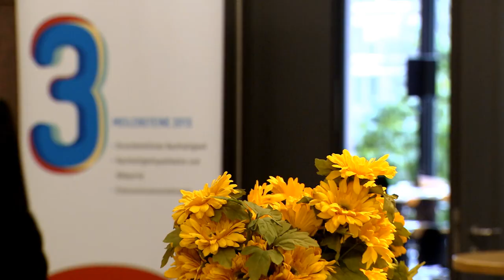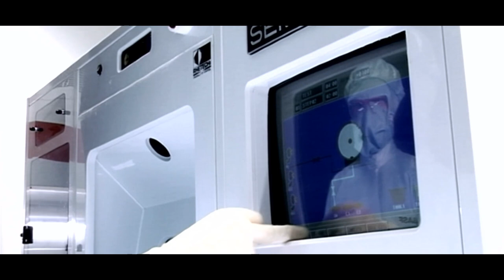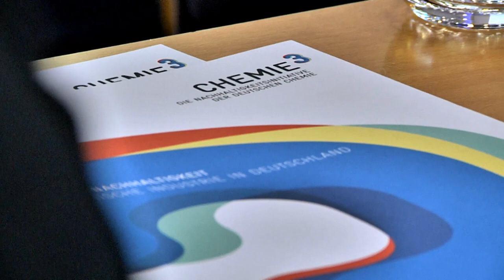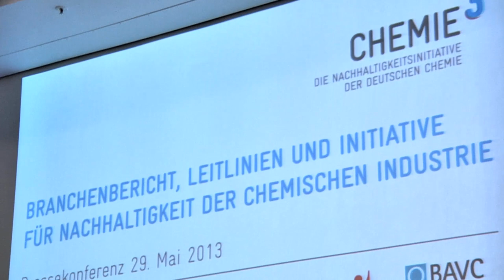Chemie hoch 3 - die Nachhaltigkeitsinitiative der deutschen Chemie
Mit der gemeinsamen Initiative „Chemie hoch 3" von Wirtschaftsverband (VCI), Gewerkschaft (IG BCE) und Arbeitgeberverband (BAVC) arbeitet erstmals eine ganze Branche daran, Nachhaltigkeit als Leitbild zu verankern. Kern der Initiative sind  12 Leitlinien zur Nachhaltigkeit für die chemische Industrie in Deutschland. Als branchenspezifischer Rahmen geben sie den Unternehmen und ihren Beschäftigten Orientierung für ihr gesamtes Handeln. Um deutlich zu machen, welche Beiträge die Chemie zu einer nachhaltigen Entwicklung leistet, haben die Allianzpartner erstmals einen gemeinsamen Branchenbericht veröffentlicht.

Die Intiative stellte sich am 29. Mai 2013 am Frankfurt der Presse vor. Zur Internetplattform mit vielen weiteren Infos geht es mit